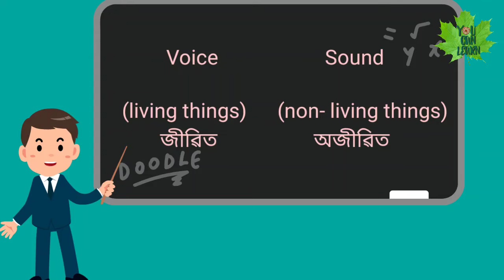Voice আৰু Sound একে নে বেলেগ বেলেগ? With activities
This video  describes what is the difference between voice and sound.